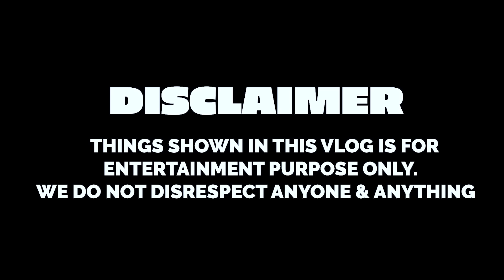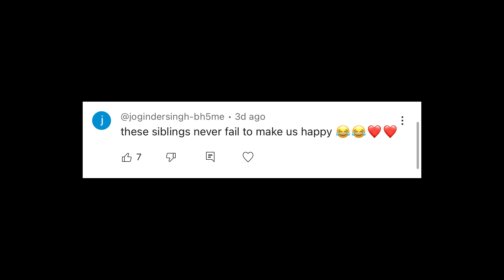WE MADE Swimming Pool In A Truck | Rimorav Vlogs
WATCH WE MADE Swimming Pool In A Truck by Rimorav Vlogs